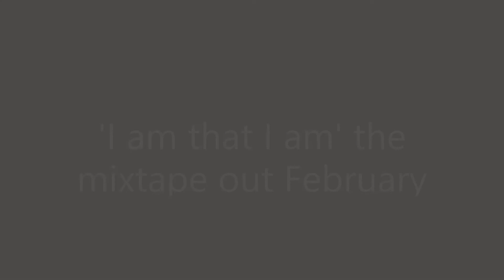Mikey miles - Murda Murda kill kill (The god collar)